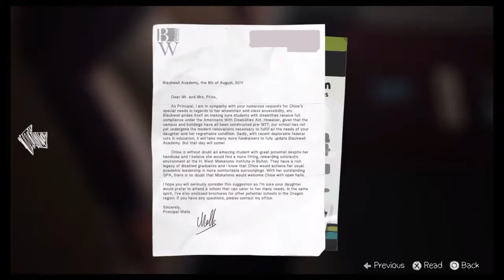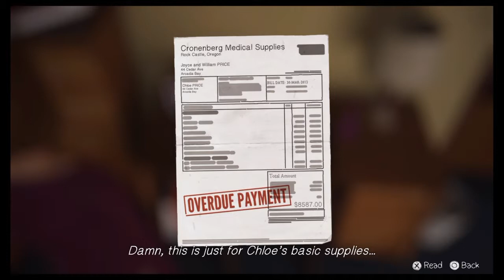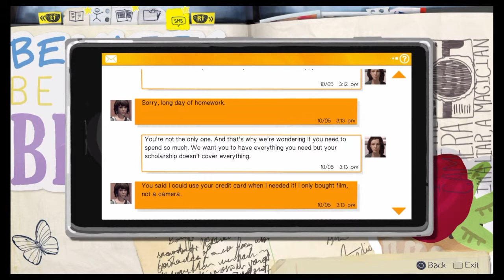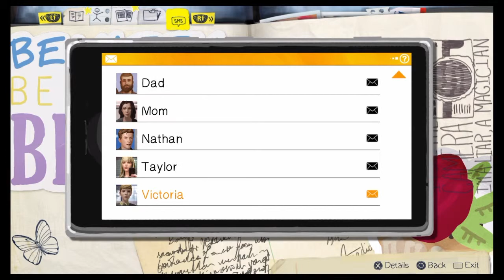Life is Strange: episode 4 - part 2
Welcome back to my playthrough of Life is Strange! In this episode, I watch a movie.